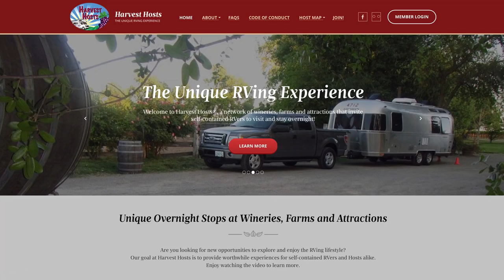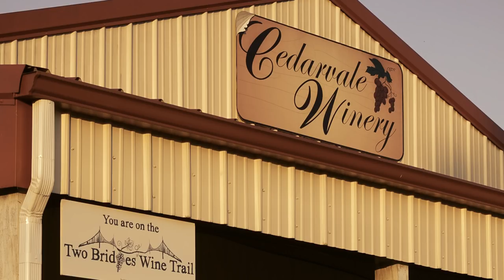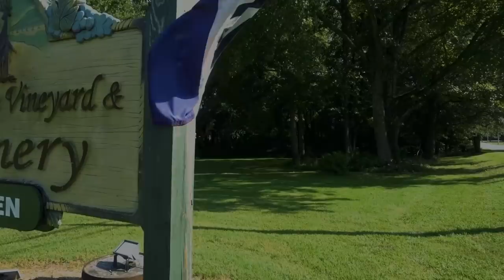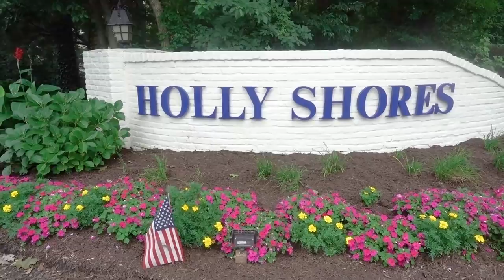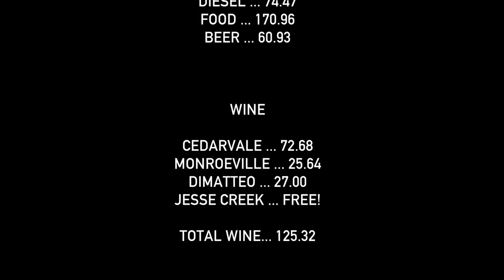VAN TRIP | Wineries and Campgrounds...My Way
Travel from winery to winery in a camper van. Get a few lessons on the less glamorous side of van life. Experience the trials and tribulations of living in a camper van, with a little humor thrown in for good measure...RV life boondocking on a van trip through four New Jersey wineries. Beauty, hospitality, excellent wines and as always, RV life!  And I'm inviting you to come watch!

Preparing to tell his stories while traveling in a van, this sixty year old  has the background to bring his words to life! Follow along with him on a Humble Road in search of his particular brand of freedom. Living and traveling in a custom class B camper van.

I know the full-time RV community is the best place to start my journey. They are a well-intentioned and like-minded group who represent the vast, independent spirit of freedom in the United States. They are our modern day pioneers. What they want is only what they need. Simple. And they carry it with them on their backs. I will capture their stories and bring them to you with all the cinematic beauty that is their world.

raw file: MASTER MOVIE_FINAL